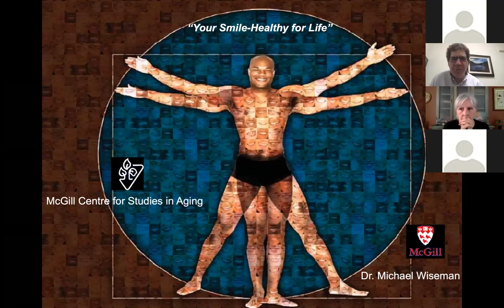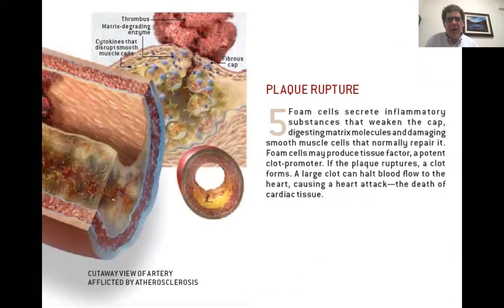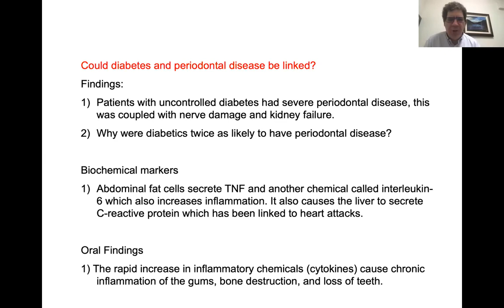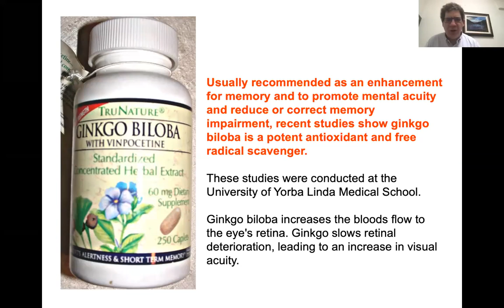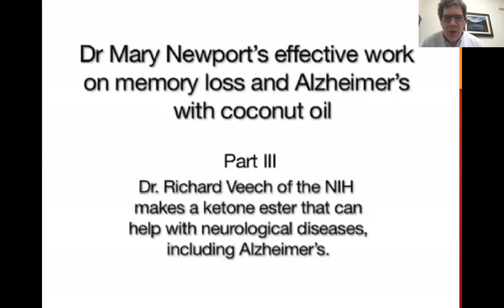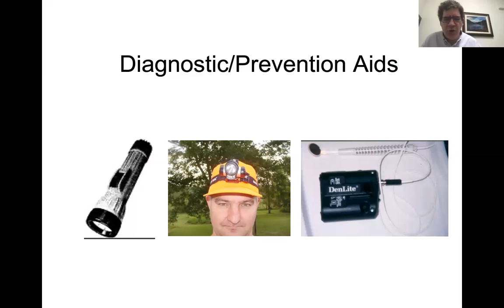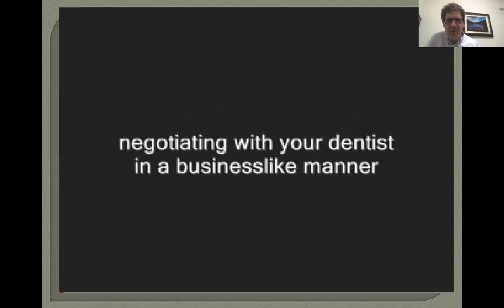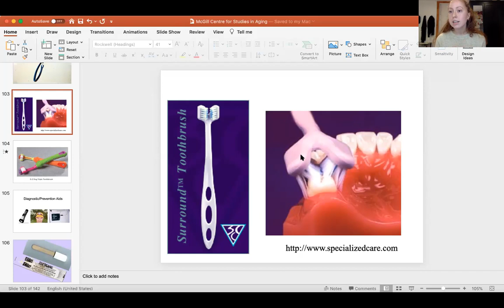Health Month: Oral Health